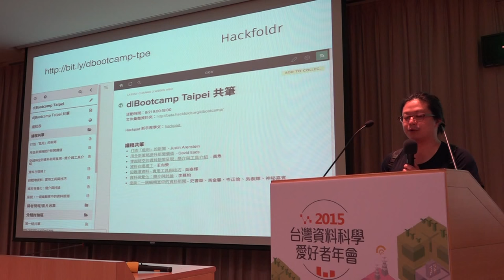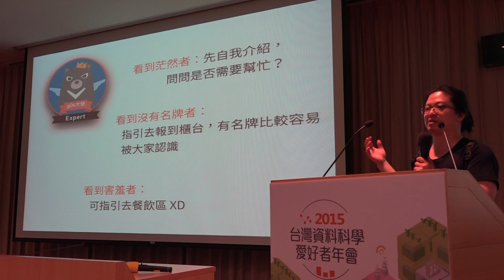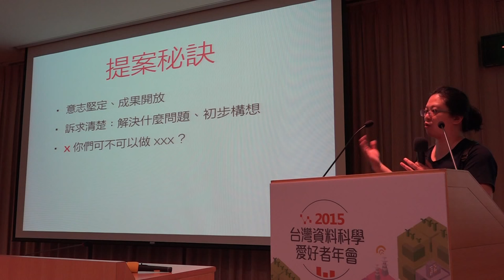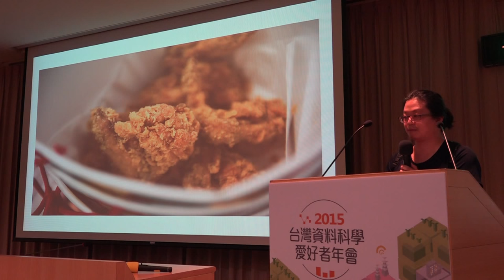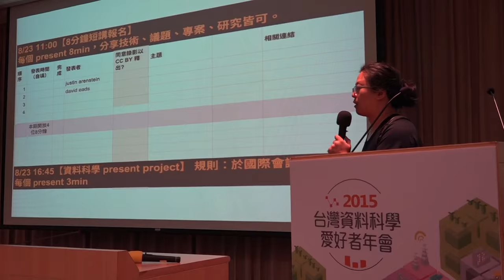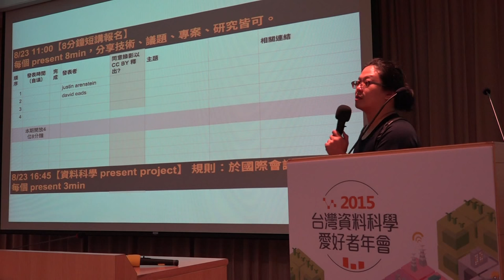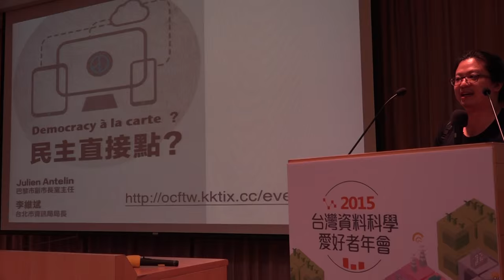g0v tw hackath15n 提案 開場 2015資料科學黑客松